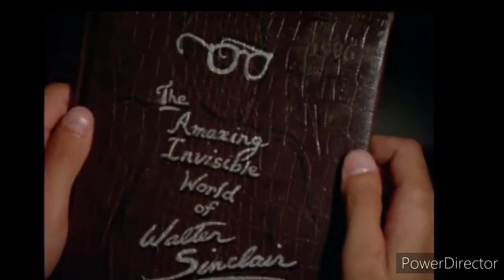invisible mannitham mathi konda pengal |by MR Gilma|Hollywood movies